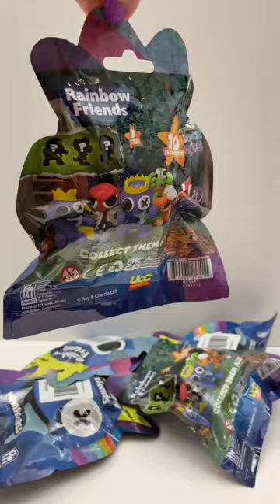LOOKING FOR PURPLE MONSTER! Rainbow Friends Official Mystery Bag Figures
➡️ ALL Official Rainbow Friends Mystery Bags Roblox